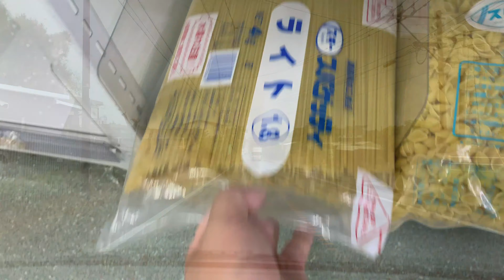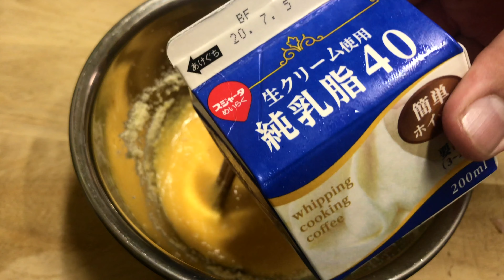【田舎暮らし】美味しい！空豆でカルボナーラ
雨の日なのでどこも行けず、空豆を使ってカルボナーラを作りました。
新玉葱もあったのでサラダに。
田舎暮らしを始めました。山や海にはたくさんの美味しい食材があります。それを採ったり、畑で育った野菜を使って料理していきます。
料理の紹介、自然と一緒、楽しいことの紹介 .